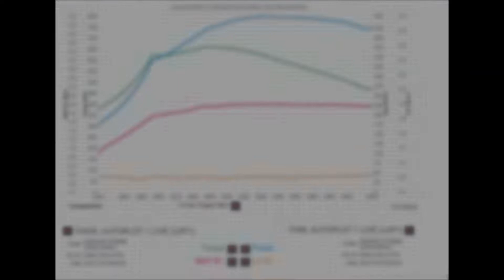Saab 9-5 2.3T +500hp Nordic Crackle & Bang version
Pops and Bangs adjustment on Johans 500hp+ Saab 9-5

505hp 720nm trq.
(475whp 650wnm)

Max airflow 323g/s
1.95bar boost
Inlet temp start 30*c  - 34* end of pull.

Saab 2.3T By Nordic
Trionic T7
GTBB3071R turbo
B202 camshafts
Bosch 1300cc injectors
AEM340 E85 fuelpump
E85 fuel
DO88 Intercooler
Full flow 3" exhaust decat
Forged engine
JE pistons
Verdi rods
Quaife gearbox including Q-lsd diff

Dynomap By NordicTuning Dalarna